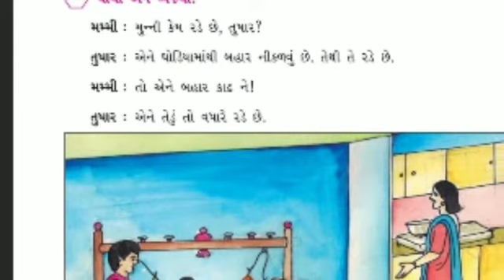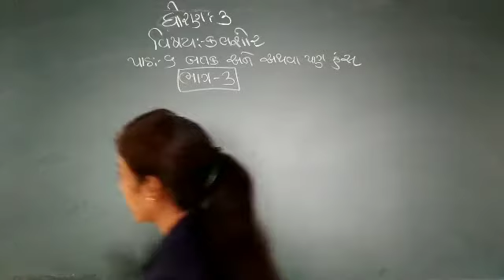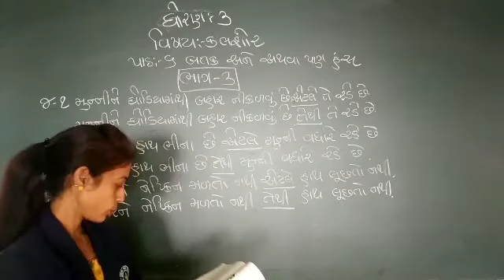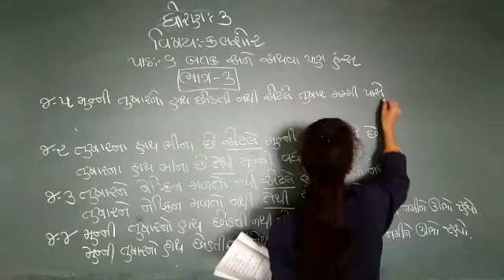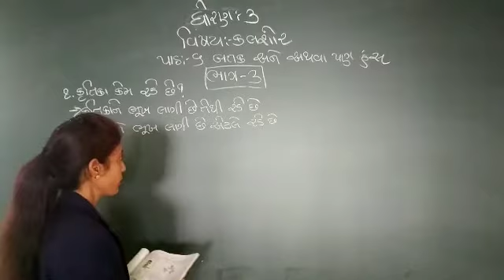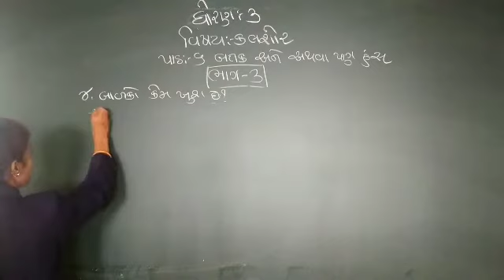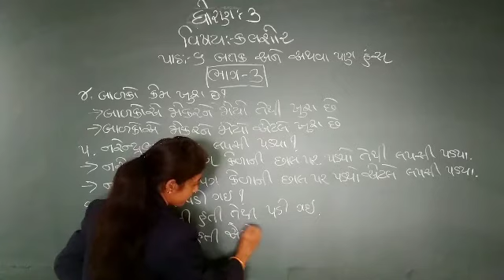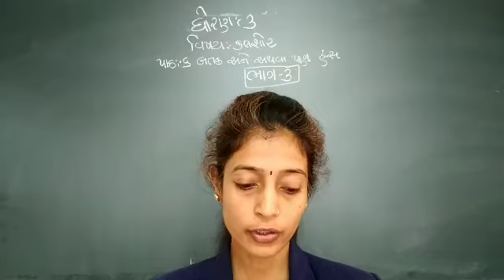STD 3 GUJRATI LESSON 6 PART 3